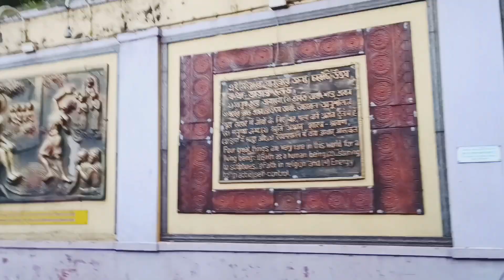Pareshnath Mandir ll Pareshnath Jain Temple Kolkata ll Kolkata Biggest Temple ll পরেশনাথ মন্দির ll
পরেশনাথ জৈন মন্দির, কলকাতা পরেশনাথ জৈন মন্দির, vromonkotha, pareshnath, pareshnath temple, Kolkata pareshnath temple, pareshnath mandir Kolkata, Kolkata oneday tourist place, pareshnath mandir video viral